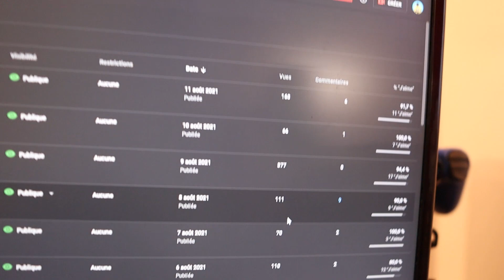BILAN 4 SEMAINES SOUS "SUCRE"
T'ES NOUVEAU ICI ?
Je m'appelle Rodrigue et j'essaie de me trouver.
T'as dû le remarquer, je kiffe la muscu, la bouffe et je me pose beaucoup de questions !
Je partage mes expériences, mon voyage, dans la quête de ma vocation !

Ma caméra
Mon micro sans-fil
Mon deuxième micro pour mon téléphone
Mon mirco pour les pranks
Mon micro de studio

LES SONS:
➜ Old Grump - Smartface

On se retrouve demain pour la prochaine vidéo. Peace !